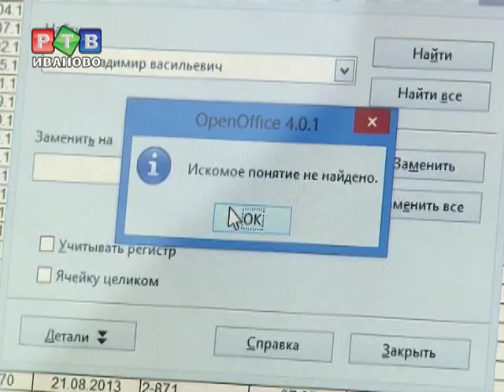Заплатить штраф и ездить спокойно